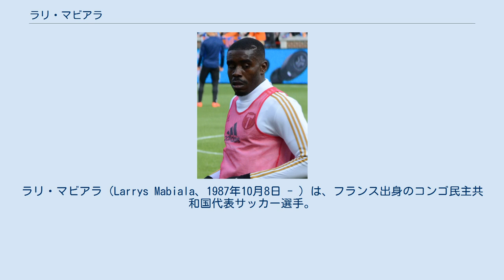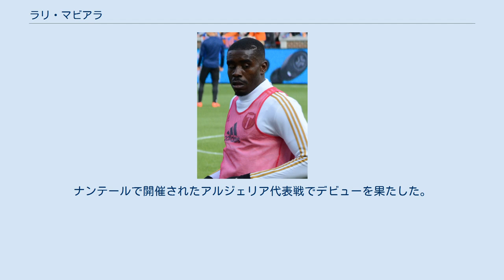ラリ・マビアラ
カルデミル・カラビュックスポルの選手
ラリ・マビアラ（Larrys Mabiala、1987年10月8日 - ）は、フランス出身のコンゴ民主共和国代表サッカー選手。
ポートランド・ティンバーズ所属。
 14歳でパリ・サンジェルマンFCのアカデミーに加入。
2006年11月に初のプロ契約を結び、2006-07シーズンのクープ・ドゥ・ラ・リーグとUEFAカップで2試合に出場した。
 2007年8月、イングランドのプリマス・アーガイルFCに1シーズンのレンタルで加入したが、膝の怪我のためプレー時間を得られず、治療のためにパリに戻ることを余儀なくされた。
そして、レンタルは最終的に打ち切りとなった。
 2008年1月にパリ・サンジェルマンFCに復帰。
リーグ・アンで3試合に出場し、1得点した。
 2009年6月に同じリーグ・アンのOGCニースに移籍し、4年契約を結んだ。
 2012年1月、トルコのカルデミル・カラビュックスポルに移籍。
 2015年8月7日にカイセリスポルと2年契約を結んだ。
 2017年5月29日、ポートランド・ティンバーズと契約を締結。
 ユースレベルではフランス代表でプレー。
 2008年にコンゴ民主共和国代表に初めて招集された。
ナンテールで開催されたアルジェリア代表戦でデビューを果たした。